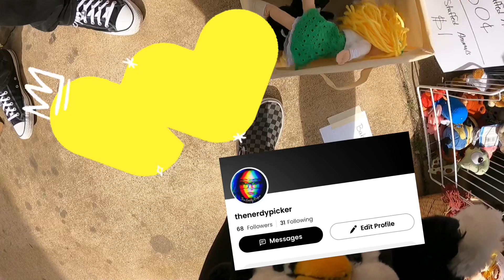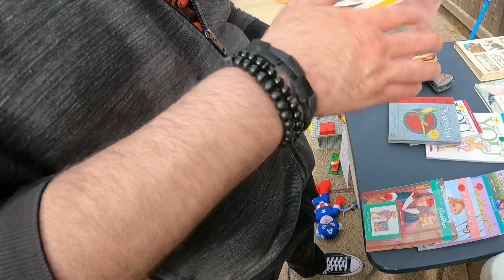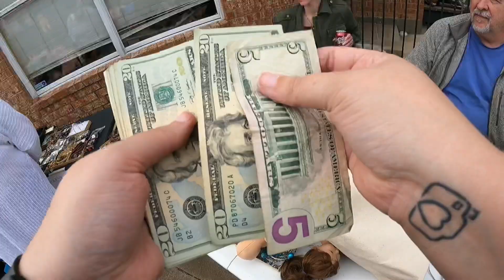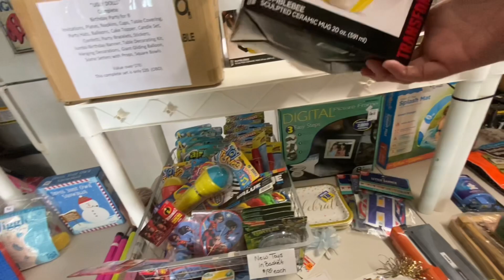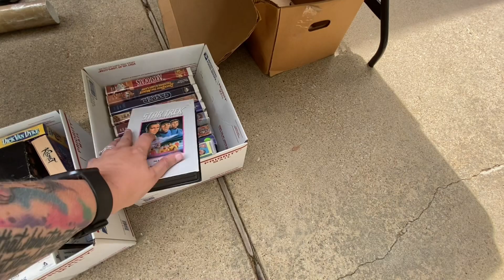These Sales Didn’t Stink!!!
IF YOU SEE SOMETHING YOU LIKE IN TODAYS VIDEO CHECK OUT MY EBAY STORE -

Hey guys! I am Liz, The Nerdy Picker, and I am all about searching for the cool, the unique, the weird, the vintage and all the nostalgic things I can find that are being undersold, so I can flip them for a profit.
I have been a thrifter for a long time now, and have finally taken the plunge into reselling on Ebay.
If you enjoy watching yard sales, garage sales, flea markets, and thrift store finds, then I hope you stick around and help my newest baby channel grow!!!

I appreciate you all, and happy picking!!